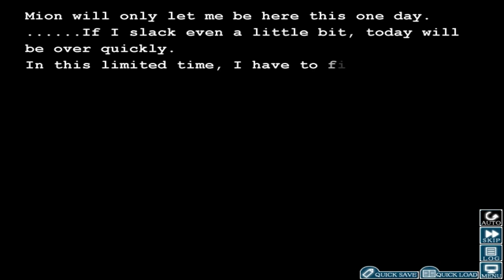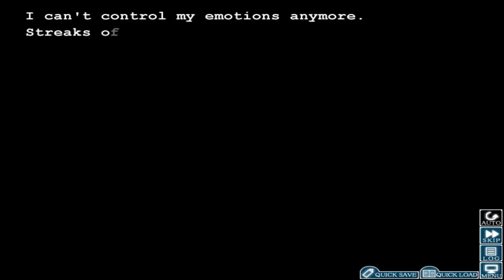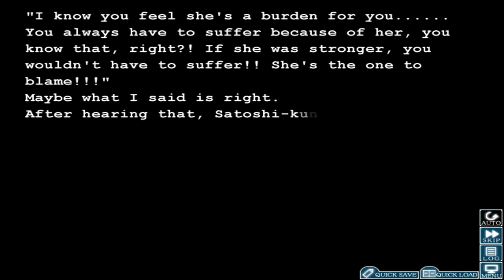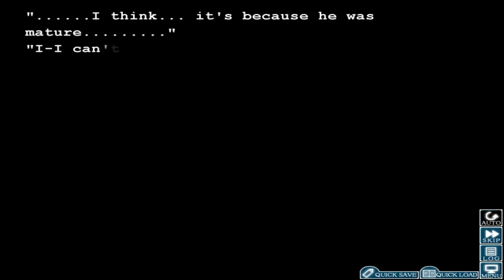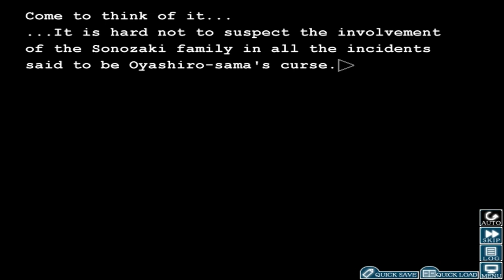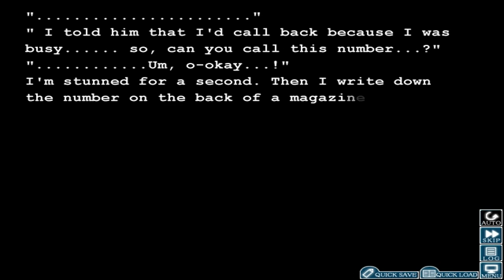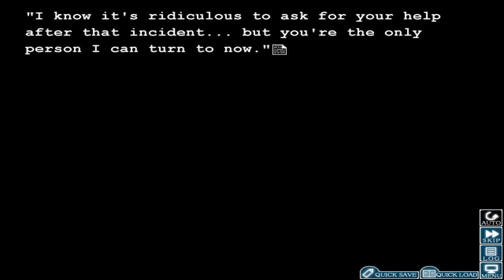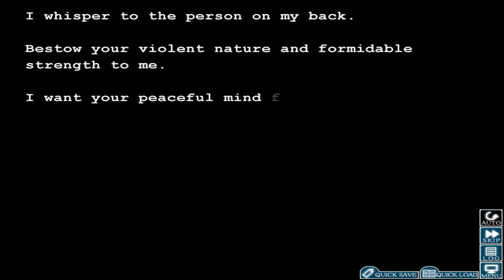Higurashi #49 Meakashi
Localized by MangaGamer.